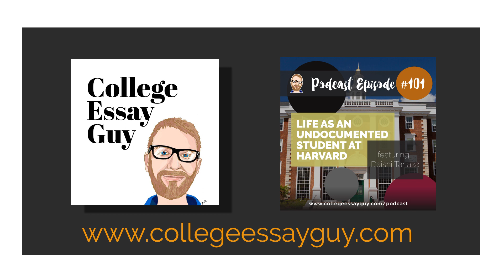101: Life As an Undocumented Student at Harvard | College Essay Guy Podcast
✋ QUESTIONS? ✋